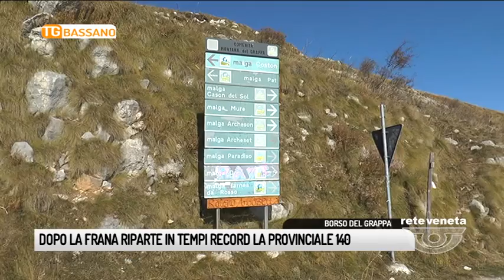TG BASSANO (20/06/2018) - DOPO LA FRANA RIAPRE IN TEMPI RECORD LA PROVINCIALE 140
TG BASSANO (mercoledì 20 giugno 2018) - Riapre in tempi record la provinciale 140 la strada che collega Borso a Cima Grappa, chiusa a seguito dei massi piombati sull’asfalto. 15 giorni di lavori, per una spesa di 67 mila euro, di cui 25 mila finanziati dalla provincia di Treviso e 6 mila dall’unione montana; il resto messi dal comune di Borso. In particolare sono stati distaccati 2 mila metri quadri di pietre pericolanti ed è stata apposta una rete paramassi di 30 metri per 5. Un’arteria di importanza apicale, soprattutto in questi anni in cui si rende omaggio ai caduti cento anni fa nella grande guerra. Certo è che, vista la tipologia del territorio montano, assai fragile, diventa necessario un monitoraggio continuo e capillare. In una parola: prevenzione. Un intervento che a Borso ha visto lavorare fianco a fianco tutti i membri dell’intero consiglio comunale.